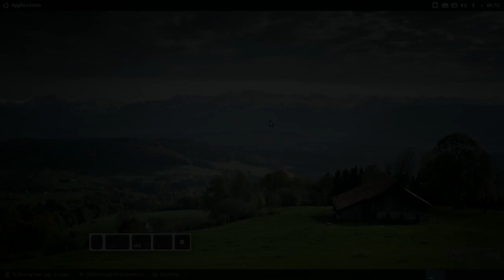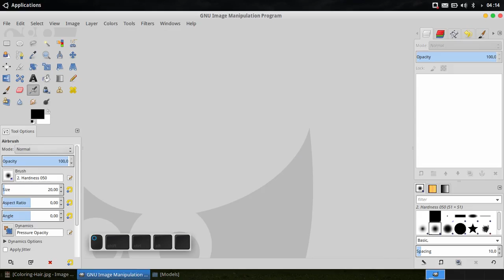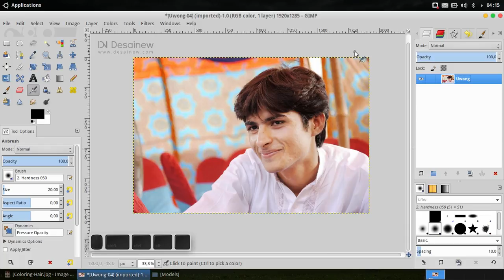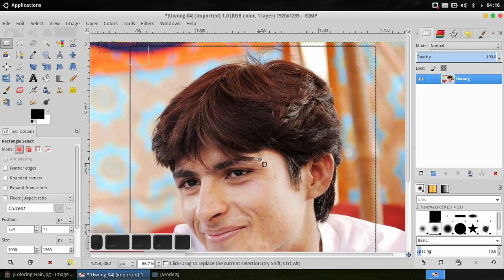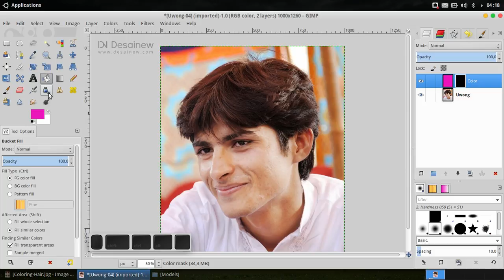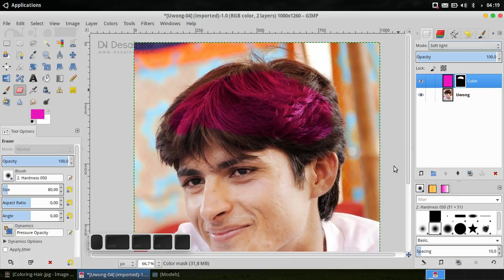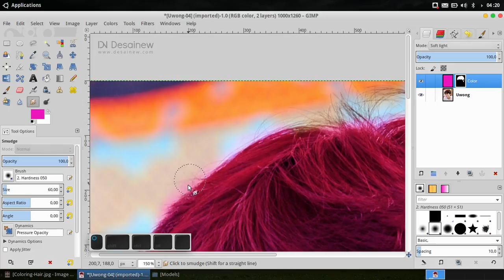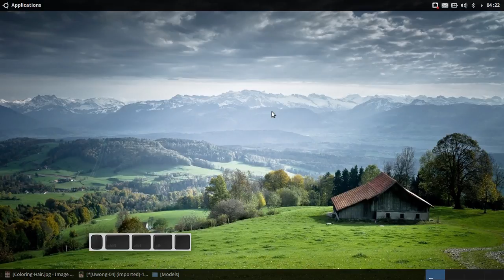How to Change Hair Color in Gimp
How to change hair color in Gimp with simple tricks. Here we will use layer masking. This tutorial is inspired by the Adobe Photoshop tutorial.